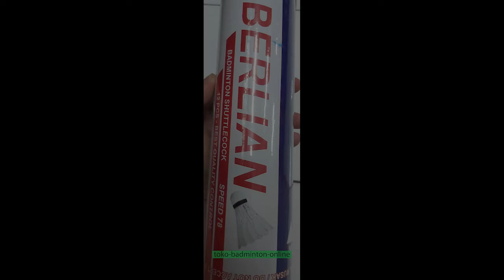Tampak Shuttlecock HM Berlian Baru dan Original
Gratis Bubble Wrap untuk pengiriman Reguler saja (Jabodetabek dan di daerah)

Spesifikasi :

- Isi : 12 pcs / slop

- Berat : 4,9 gr / pcs
- Speed : 78 grain

- Bulu Lebih tebal
  dan lebih awet

- Kualitas kok Bagus

Keterangan :
- Stok Baru dan Original
- Packing seaman Mungkin
- Diusahakan Kirim Secepatnya